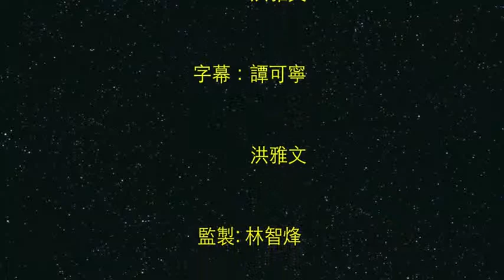PPW Video Mafia PPW焦點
There are different forms of advertisement in Hong Kong; however, how many of them are traps? The Legislative Council eventually passed the Trade Description Ordinance on 17 July 2012, in order to enhance protection of consumers against other commonly seen unfair trade practices in consumer transactions. However, is it useful? Or it just raised another problem --"high complaint, low prosecution"?